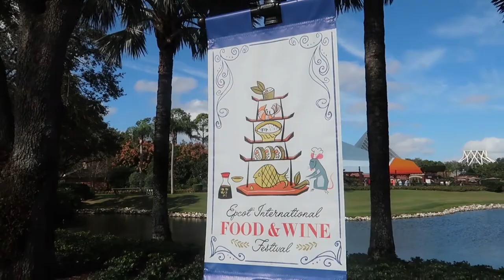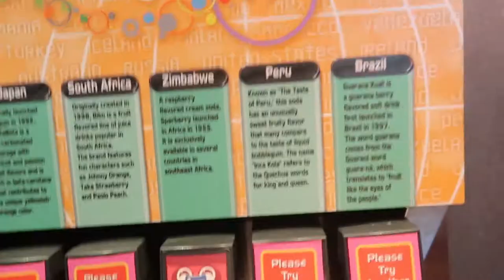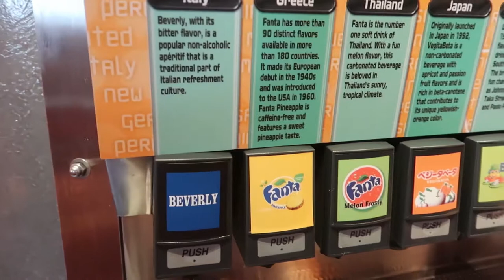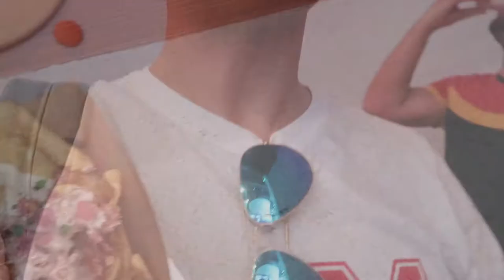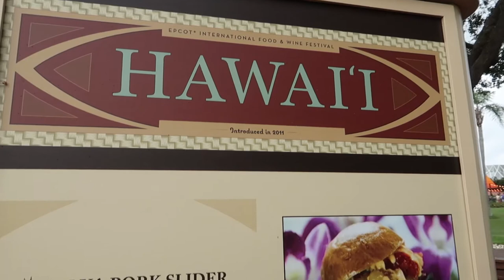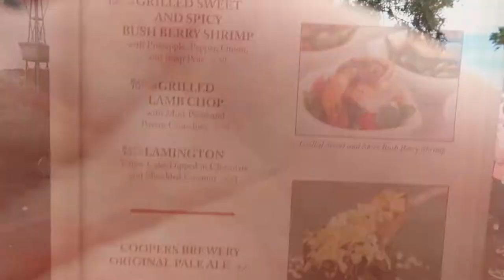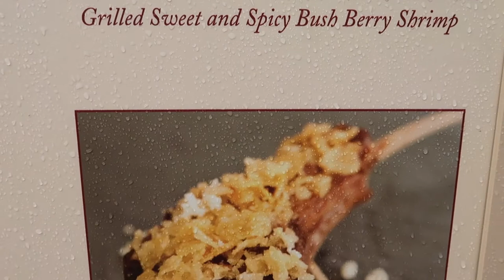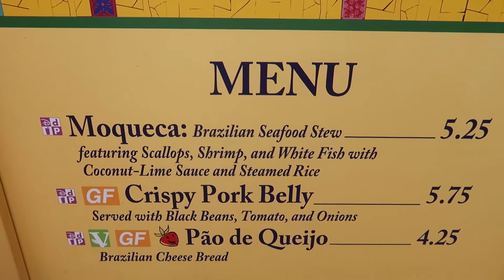EPCOT FOOD AND WINE FESTIVAL 2018 | WALT DISNEY WORLD VLOGS | EPISODE 5 | ITSCOLETON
It's Food & Wine Festival 2018 time as we check out what the festival has to offer on it's last day! It's a jam packed day and we get pretty full up on some tasty treats plus we do the obligatory Beverly taste test with some funny reactions!

Next time we head out of Epcot and over to Animal Kingdom where we check out Pandora for the first time and ride Flight of Passage!